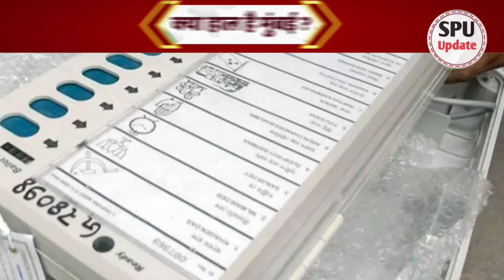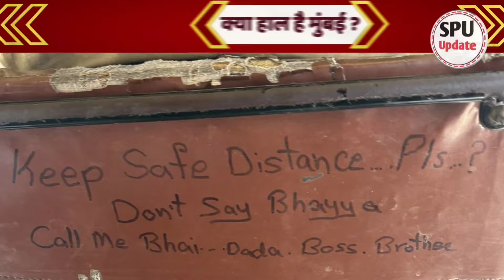Mumbai breaking news | Mumbai news live today | Mumbai local train news | bmc news | 9 April news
Topic covering :

Mumbai gudi padwa news

happy gudi padwa mumbai maharashtra

Kya haal hai mumbai 9 april news

Mumbai amol kirtikar news

Mumbai mira road fire news

Mumbai NSE stock market news

Mumbai Salman Khan news

Mumbai kirit somaiya news

Mumbai Nana patole news

Mumbai Arun gawali news

Mumbai Hardik pandya and Rohit Sharma news

Mumbai narayan rane news

Mumbai mira road hindu muslim news

Mumbai ramzan news

Mumbai ashish shelar news

Mumbai RBI news

Mumbai Sanjay nirupama news

Mumbai pm modi news

Mumbai Aditya Thackeray news

Mumbai Hardik pandya news

Mumbai piyush goyal news

Mumbai actor govinda news

Mumbai IPL  2024 match news

Mumbai Indians news

mumbai devendra fadnavis news

Mumbai Sarad pawar news

Mumbai rain news update

Navi Mumbai news

Mumbai India gathbandhan news

Mumbai Maharashtra lok sabha election news

Mumbai raj Thackeray news

Mumbai uddhav Thackeray news

Mumbai Sanjay raut news

Sarad pawar news

Mumbai airport news

bmc news today

Mumbai fire news

Mumbai Maharashtra breaking news

cm eknath shinde news

Mumbai police news

Mumbai politics news

Mumbai Maharashtra rajniti

Mumbai breaking news

Mumbai latest news

Mumbai recent news

Mumbai hindi news channel

Mumbai politics

Mumbai fire news

Mumbai bmc news

Mumbai red light area

Mumbai big news

Mumbai fast news

क्या हाल है मुंबई

Kya haal hai mumbai